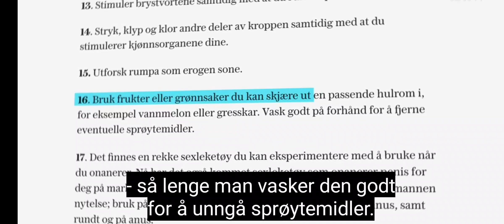9. oktober 2022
grønnsaker miljøgifter onani